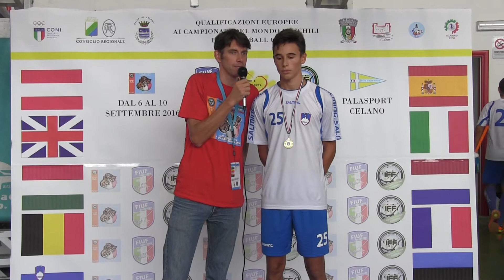Men´s U19 WFCQ 2017, SLO - GBR Interview Anze Habjan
Men's U19 WFC 2017
European Qualifications
6th - 10th September 2016
Celano, Italy